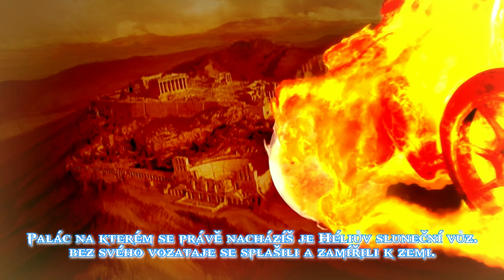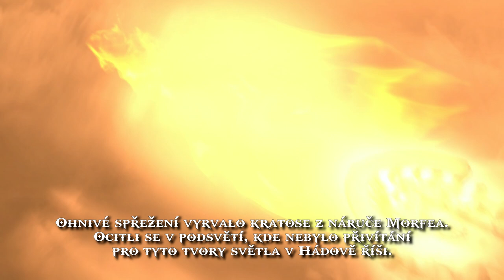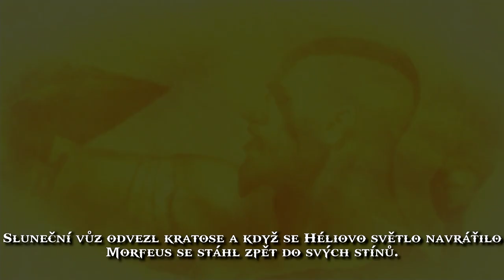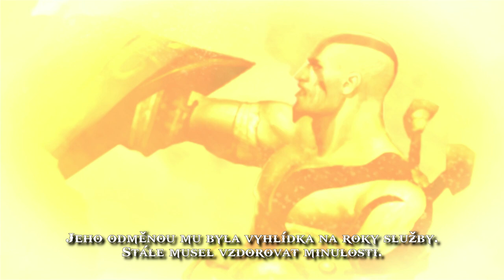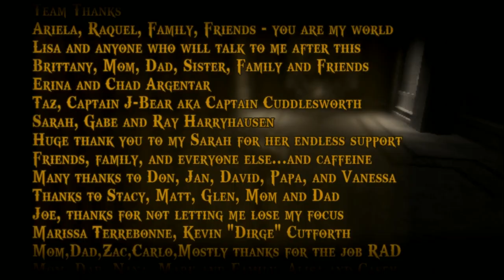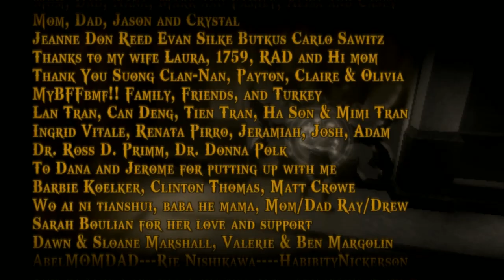[2] God of War Chains of Olympus / Kratos - Pouta Atheny (CZ titulky TiTAN) 2024 1080p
Film vznikl ze hry God of War Chains of Olympus ´2008 HD PS3 verze v1.01 Origins Collection
hra je zaznamenaná na RPCS3 emulátoru striktně renderovaná a zobrazena na 1920x1080 v 60hz na stabilních 60fps.
[GAME PATCHES: True widescreen]
Vulgarita překladu: Minimální.

Obsahuje a zobrazuje Easter Eaggy.
Všechny collectibles, sebratelné předměty.
Informační zprávy.

[6] Kratos Bůh Války III Final chapter - COMING SOON